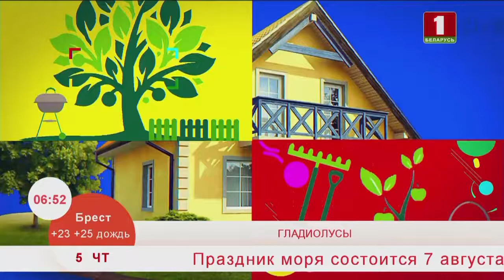Добрай раніцы, Беларусь. Удачные советы. Гладиолус